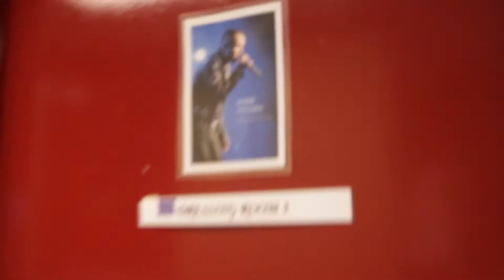Mark Holden and Anthony Callea - Episode 2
Anthony Callea invited me to sing a duet with him on his 'The Songs of George Michael' tour, I was honoured to share the stage with such a talented and hard working man, here's the behind the scenes of the rehearsal before the big night.